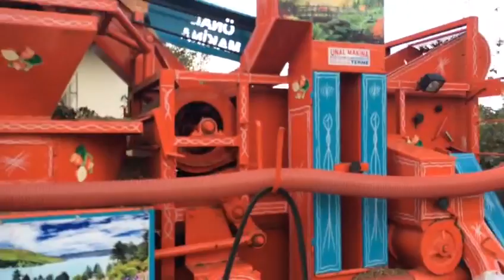ÖNAL MAKİNE FPM 1500 MODEL FİNDİK HARMAN MAKİNESİ.